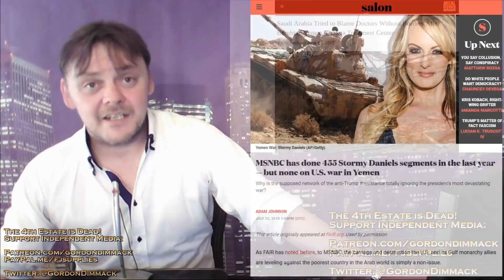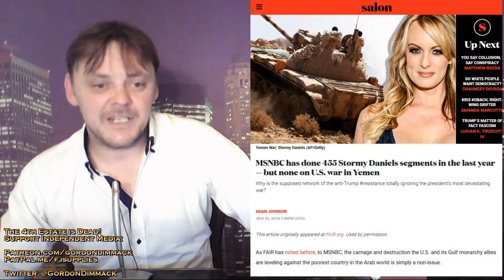Amid a cholera epidemic, Yemen water treatment center damaged in airstrike